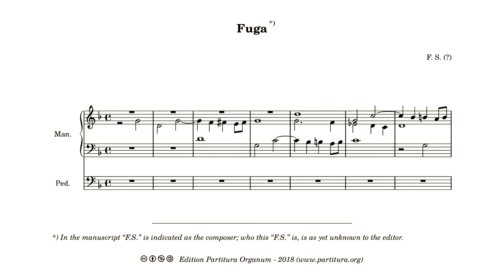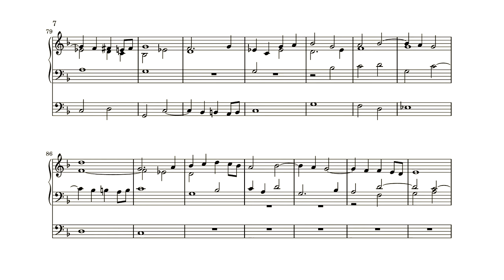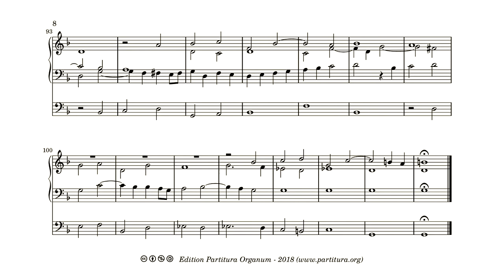Wilhelm Karges, F.S., Fuga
Manuscript Am B 340 contains two fugues, that have the initials "F.S" written beneath the title. Presumably those are the initials of the original composer of this fugue. Alas, I have no idea who these initials belong to. The fugue itself is beautifully crafted. The exposition is very short, as the theme enters pairwise in the four voices. In each pair the second statement of the theme starts halfway the first statement. After that the fugue flows calmly along the lines set out by the theme, elegantly and enjoyable. So, if someone has an idea as to whom might be the composer of this piece, I'd very much like to know it.